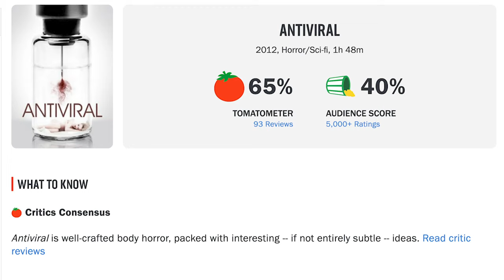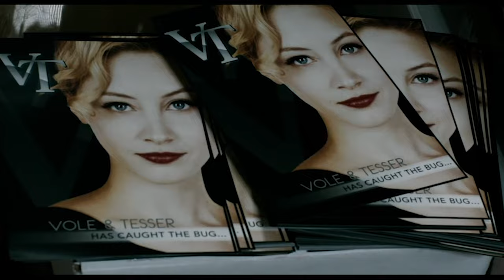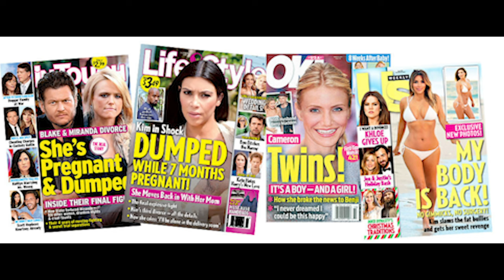Antiviral (2012) Review & Breakdown!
Antiviral (2012) Review, Breakdown, & Analysis!

Hamburgers & Horror Discord...

Hamburgers & Horror Letterboxd...